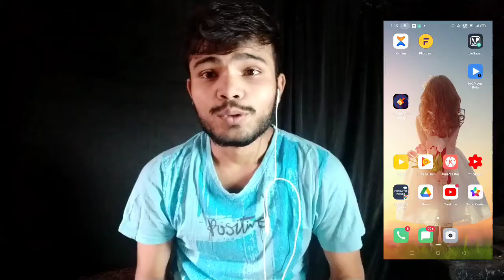savagat nhi karoge hamara 😍pubg India